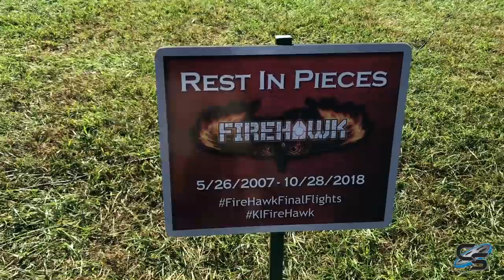Taking Our Last Ride on Firehawk at Kings Island: Coaster Vlog #236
Firehawk is leaving Kings Island, so we were sure to stop by and give it one more ride before it's gone forever!